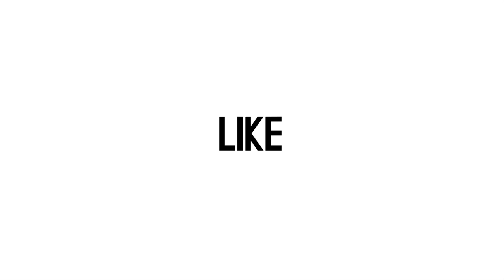Bukan Adopsi, Nikita Mirzani Berikan Hak Wali Putra Ketiganya kepada Fitri Salhuteru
Nikita Mirzani sempat menyebut bahwa putra ketiganya akan diadopsi oleh Fitri Salhuteru. Namun dalam wawancara di Jakarta pada Jumat (17/7), Nikita mengatakan bahwa ia memberikan Fitri hak wali kepada putra ketiganya itu. (Kadir/Beepdo.com)